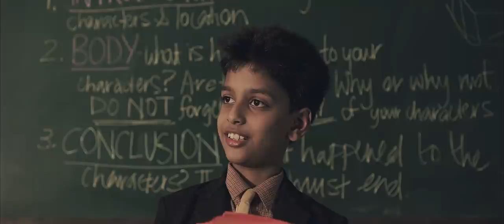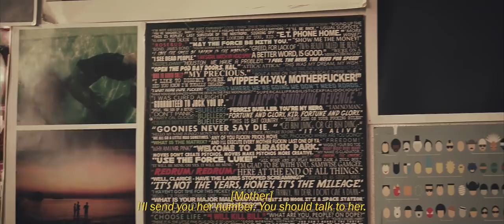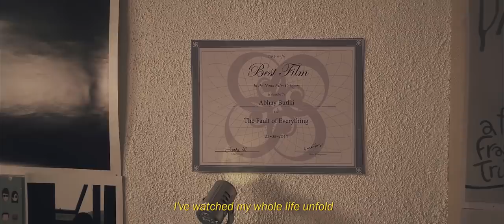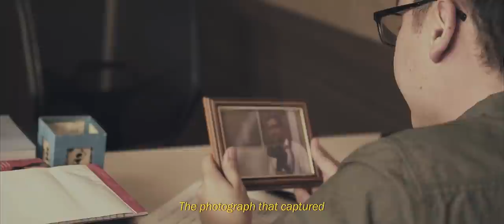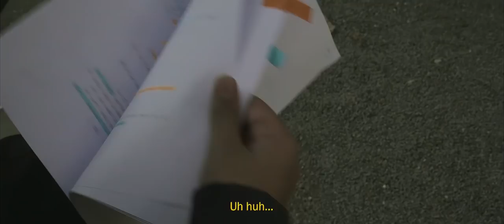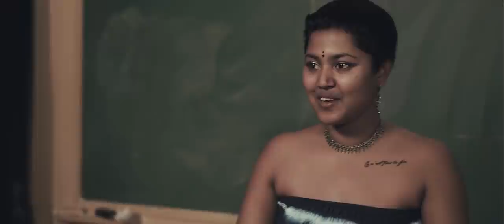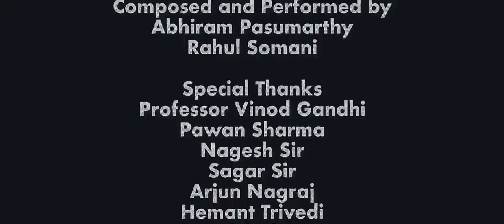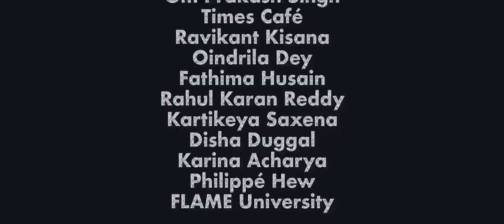Crumpled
The story of a filmmaker struggling with writer's block and the sheet of paper that he threw away.